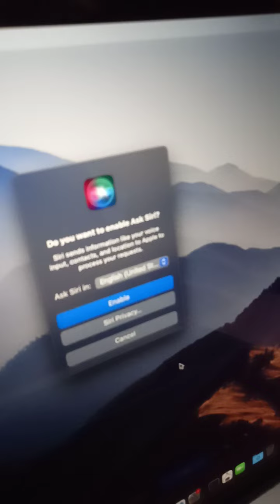MacBook KKUSUP baru, semoga ga kesirem lagi